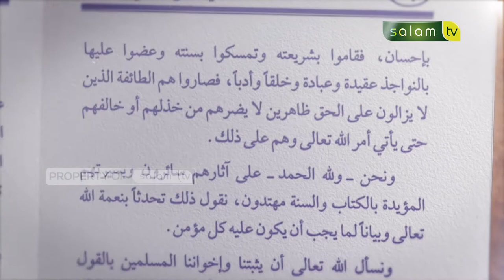Iman Kepada Nama Nama dan Sifat sifat Allah - Ustadz Dr. Abdurrasyid, M.Pd.I